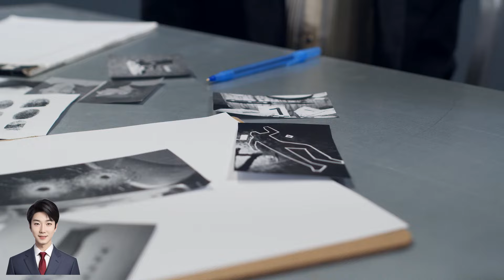7월 8일 한국 TV 뉴스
경찰이 길거리 펜타닐 흡입 단속 못하는 이유..

7월 8일 월요일 라디오서울 모닝뉴스 헤드라인
1. 미국 서부에서 기록적 폭염이 이어지는 가운데 데스밸리 국립공원에선 오토바이를 타고 가던 관광객 1명이 폭염을 이기지 못하고 숨졌습니다

2. 고온건조한 날씨속에 캘리포니아 곳곳에 산불이 번지고 있음. 지난 금요일 산타 바바라에서 발생한 산불은 주말동안 확산돼 현재 만 9천 에이커를 태웠고, 어제 마운틴 볼디 스키장에서도 산불이 발생해 등산객들이 대피했음.

3. 한인들도 많이 거주하는 팔로스 버디스 지역 포르투기스 밴드 지역에서는 최근 산사태가 잇따라 지형이 급변하면서 신생 비치가 생겨나고 있음.

4, 재선도전 포기 압박을 받는 조 바이든 대통령이 어제 대선 경합주인 펜실베이니아를 방문한 자리에서 자신의 대선 후보 사퇴 문제를 놓고 민주당 지지층이 갈라진 것을 의식한 듯 단결을 강조했다.

5. 조 바이든 대통령이 인지력 저하 논란을 불식시키기 위해 유권자와의 직접 접촉을 늘리기로 한 것으로 전해졌다. 그러나, 민주당 내에서는 여전히 우려의 목소리가 계속 나오고 있고, 인지력 검사를 받아야 한다는 주장이 잇따르고 있다.

6. 인지력 논란에 휩싸인 조 바이든 미국 대통령을 인터뷰하면서 선거 캠프가 사전에 제공한 질문지를 읽어내린 라디오 진행자가 사임했다.

7, 프랑스 총선 결선 투표 결과 좌파연합인 ‘신민중전선‘ NFP가 1당 자리를 차지했습니다. 의의로 극우정당이 고전하면서 유럽 내 극우 바람은 잠시 주춤했지만 프랑스 정국은 대혼란이 예상됩니다.

8. 최근 미국 실업률이 올라가면서 9월 미 기준금리 인하에 대한 기대감이 커진 가운데, 제롬 파월 (Fed·연준) 의장이 조만간 의회에 출석해 어떠한 발언을 내놓을지 시장이 주목하고 있다.

9. 코로나19 이후 값을 계속 올리던 미국 소비재 기업들이 이제 일부 통제권을 잃고 할인 행사를 늘리는 것으로 알려졌다.

10. 미국 반도체 업계에서 인력 부족 현상이 심화하면서 인재 확보 경쟁이 갈수록 치열해지고 있다.

11. LA 카운티 및 LA시 노숙자가 6년만에 감소한 것으로 나타났지만

오랜기간 지속된 노숙자문제로 인해 주민들의 불만과  민원은 올해도 증가세를 유지하고 있다.

12. LA를 비롯한 캘리포니아 광역 대도시 지역 5곳이 미국에서 가장 집값이 비싼 10대 대도시 순위에서 1~5위를 휩쓸었다.

13. 이른바 ‘김건희 여사 문자‘ 논란으로 국민의힘 당권 주자 간 공방이 과열 양상을 보이자 당 지도부가 후보들에게 자제를 권고하고 나섰습니다.

14. 7개 사건으로 4개의 재판을 받는 더불어민주당 이재명 전 대표가 ‘위증교사 의혹‘과 관련해 이르면 10월 말에 1심 선고를 받을 전망입니다.

15 오늘 아침 현재 원 /달러 환율은 전날보다 3.0원 하락한 1,383.3원을 기록하고 있습니다.

16. 남가주 지역은 오늘 대체로 맑고 엘에이 한인타운의 낮 최고기온은 83도 예상 됩니다.